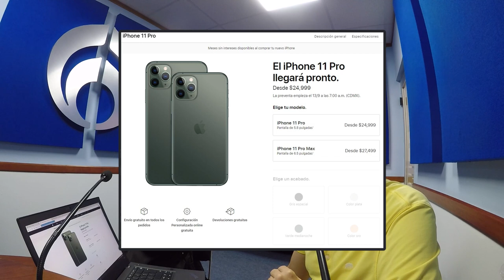Estos son los precios de los iPhone 11 - 11 Pro y 11 Pro Max en México.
Hoy platicamos Victor y yo de los precios de los nuevos iPhone. Esta vez la cámara fue en lo que Apple se centró.